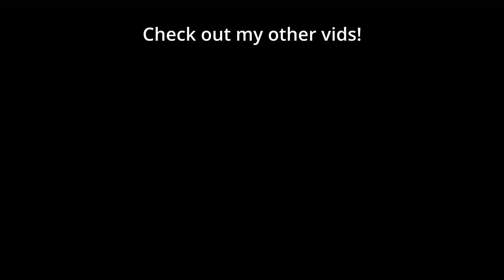The worst players are always the ANGRIEST | Salt Mines #25 - StarCraft 2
Hope everyone has a Happy New Year, unlike some of the players in Salt Mines! This is the final episode for 2022. We're taking a little breather for this series, maybe 3 or more weeks, before we will return with more sodium.

Salt Mines: Everyone has encountered a salty or BM opponent on the StarCraft ladder before. then send the link to along with “Salt Mines” in the title + in the body of the email add your IGN & Rank & What happened in the game to make them salty.